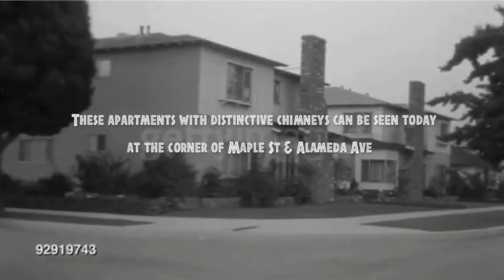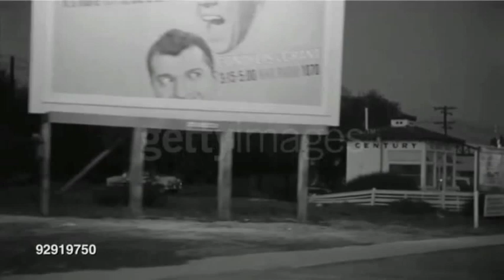Driving from Burbank to North Hollywood in 1959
Authentic footage from back when things were a little simpler.  If you look closely you will see me driving my Thunderbird on Riverside Drive not far from Bob's Big Boy.  Of course I had to use a time machine to do this.  Enjoy the ride!